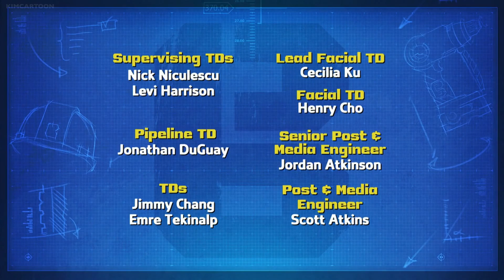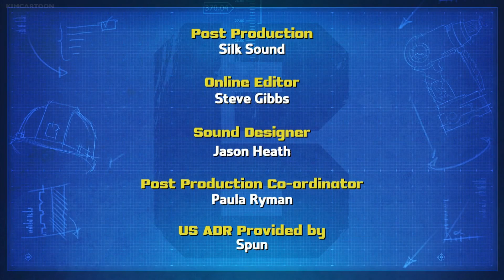Bob the Builder For 2015 Season 1 Episode 16 Winter In Spring (US Dub)